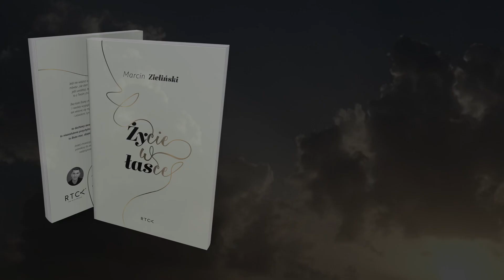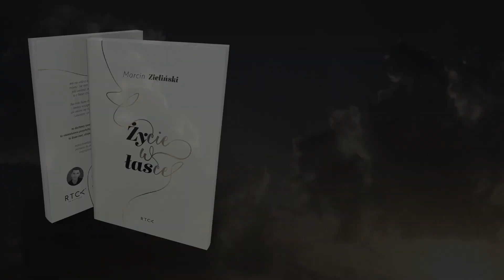Boża łaska @Marcin Zieliński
uruchomiliśmy 🔻 RTCK PREMIUM 🔻
Dostęp do konferencji i warsztatów RTCK w ramach JEDNEGO abonamentu. --- wybierz optymalny dla siebie PLAN ROZWOJU i dołącz do SPOŁECZNOŚCI RTCK skupionej na tym, aby odkryć i rozwijać swoje POWOŁANIE🔻 ➡️

💛 PAKIET ZIELIŃSKIEGO 💛 2+1 GRATIS!!

Jeśli nie widzisz w swoim życiu owoców, jeśli wciąż mówisz “nie dam rady”, bo wszystko Cię przerasta, to potrzebujesz Bożej łaski! 🤲 Pan Bóg chce uwolnienia Cię od Twoich ciężarów. Podejdź bliżej światła. Niech spadnie z Twoich pleców balast, z którym się zmagasz. Przyjmij Bożą łaskę 🕊

NIE POZWÓL, BY OMINĘŁA CIĘ ŁASKA. To ŁASKA Pana Boga dokonuje największych rzeczy zarówno w naszym jak i Waszym życiu!